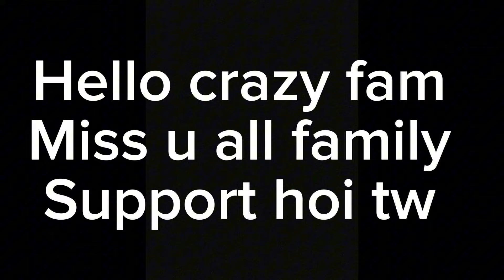Paragliding take up Jani bato nirmad karya garda // Gaule ￼ Esto vanxan 😱😱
Hay its me crazy sujan everyone support my Youtube channel lop you all crazy fam